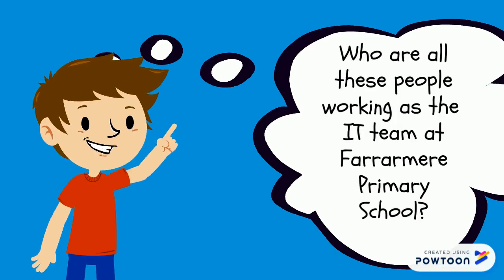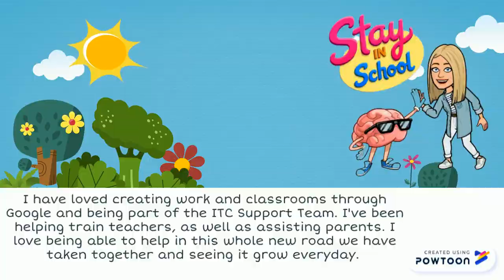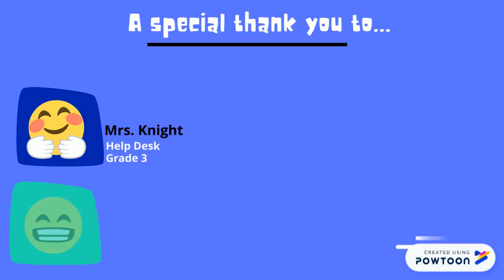Farrarmere Primary Video 2